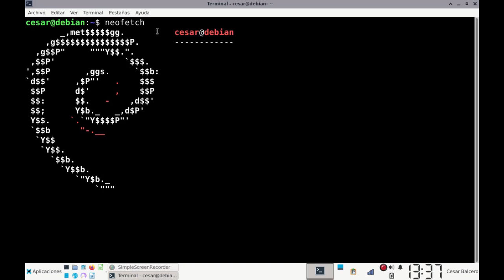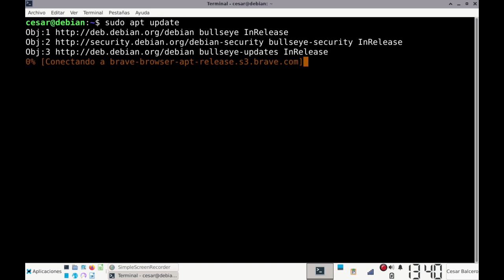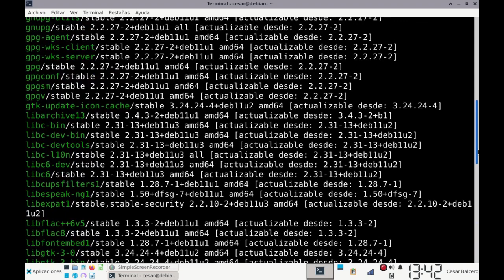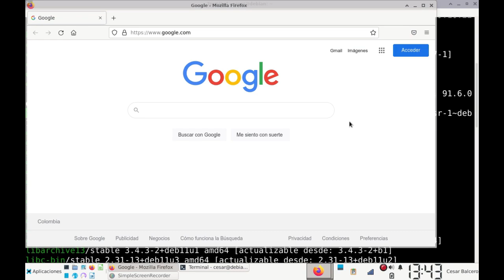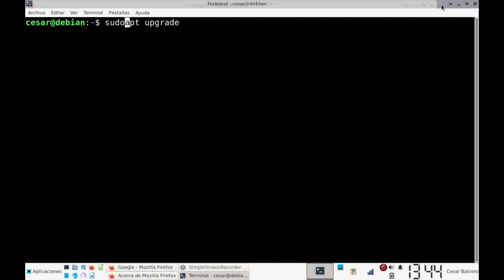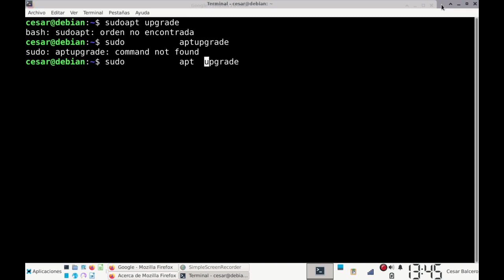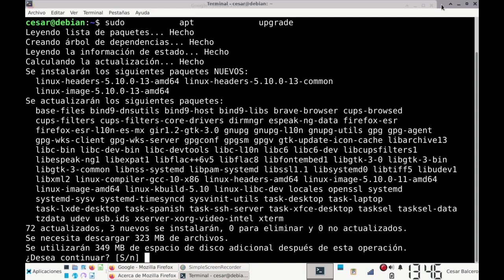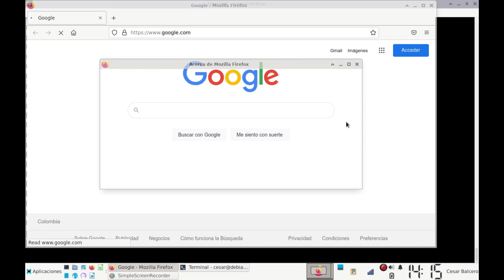✅ Actualizar Linux Debian desde la Terminal [V335] 🐧🔳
Tal vez a alguien le sirva esta explicación improvisada sobre la actualización de Debian GNU/Linux Bullseye desde la version 11.2 a la version 11.3.  La actualización es por Línea de Comandos en una instalación real de un Portatil con Procesador Intel Celeron.
La calidad del sonido es muy mala pues se hizo con el microfono interno del PC utilizando Simple Screen Recorder al tiempo que se hacia la actualización.  Se mejoró un poco con Audacity.